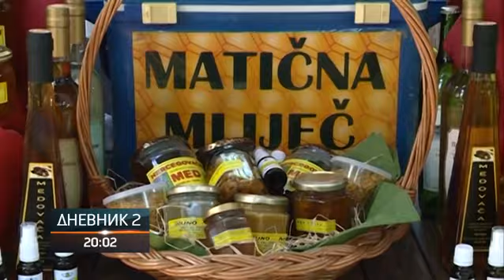U Trebinju otvoren sajam meda i vina, počele preobraženjske svečanosti